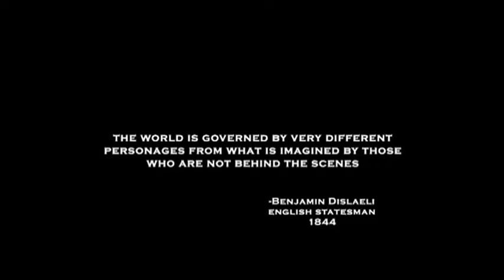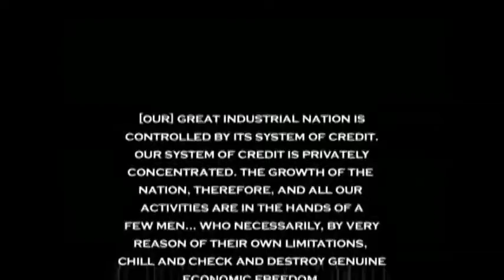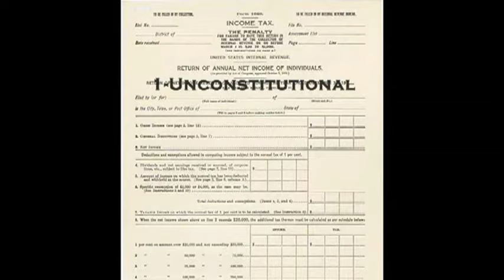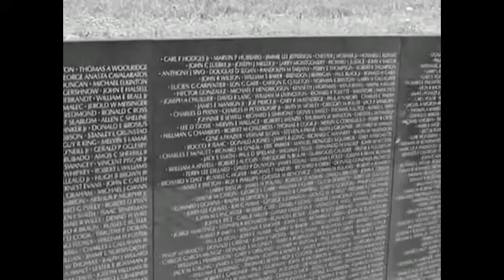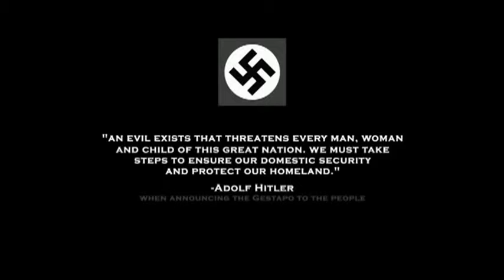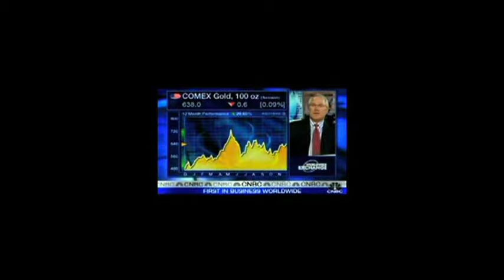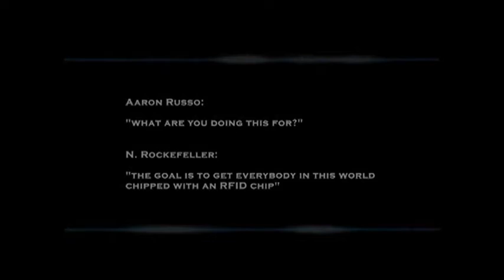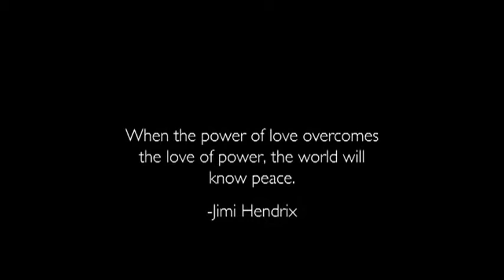Zeitgeist Part 3 : Don't mind the men behind the curtain | Peter Joseph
Zeitgeist Part 3 : Don't mind the men behind the curtain